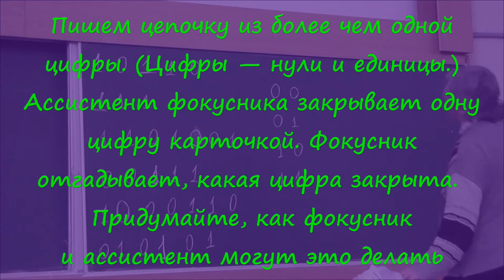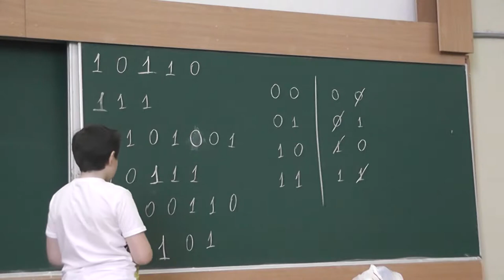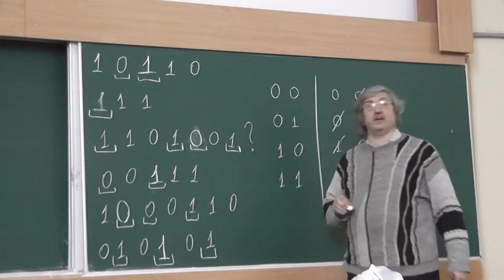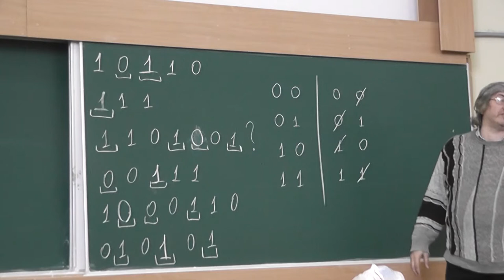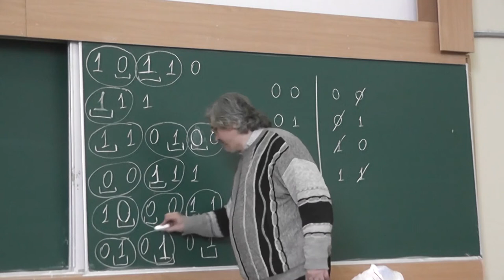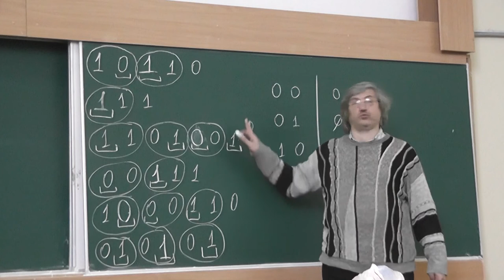137 Угадывание одной цифры (решение)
Пишем цепочку из более чем одной цифры. (Цифры — нули и единицы.)   Ассистент фокусника закрывает одну цифру карточкой. Фокусник отгадывает, какая цифра закрыта. Придумайте, как фокусник и ассистент могут это делать.